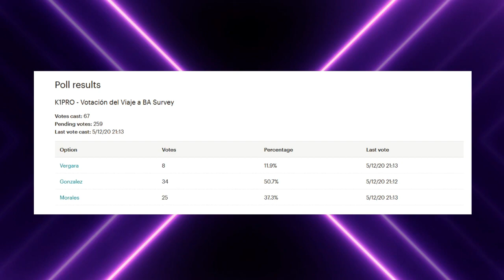K1 PRO SERIES VOLUMEN 1 - 05/12/2020 - Transmisión completa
Evento realizado en conjunto por WKF y WKC en Santiago de Chile.
Cartelera:
-GINO COLOMBO VS JUAN ARZOLA
-NICOLAS ILUFI VS VICENTE PERALTA
-OSVALDO TAMBLAY VS FELIPE CORDOVA
-JOSEFA TELLEZ VS GÉNESIS VERGARA
-YERCO BRAVO VS LEONARDO VALENCIA
-CLAUDIA ARAOS VS DIANA VALENZUELA
-JAIME ROJAS VS CRISTOPHER INOSTROZA
-ARTURO VERGARA VS JULIO JARA
-MACARENA ORELLANA VS MARIA JESUS GONZALEZ
-DANIEL BARAHONA VS JOAQUIN MORALES